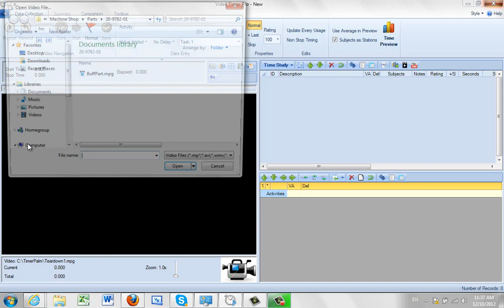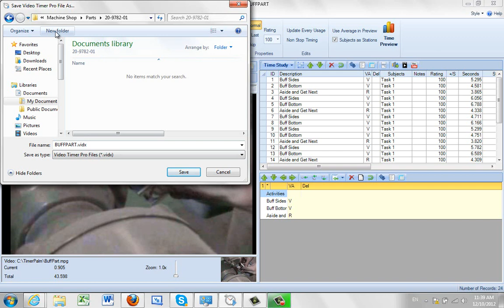Organizing and Saving Video Time Studies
Timer Pro - Video Timer Pro - Introduction - Organizing and Saving Video Time Studies